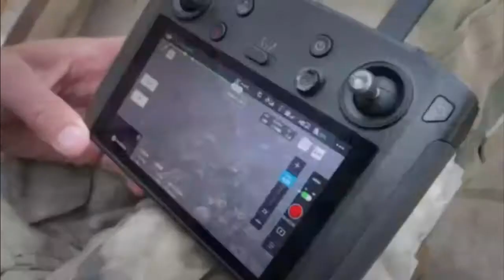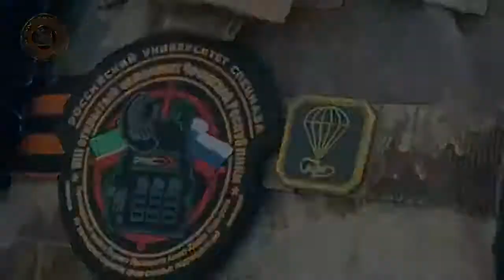RUSSIA UKRAINE WAR LIVE UPDATE🔴Chechen Leaders: There Will Be An Incursion Of Russian TroopsOn Kyiv.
GLOBAL MILITARY is a YouTube channel that will provide information about the military world, conflicts that occur, and other latest news.